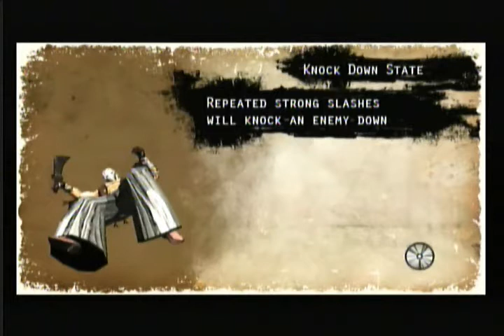Let's Play RedSteel 2 part 9 Hello Bill and oh....bill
Sry i rushed the end but I can only make 15 min vids because of youtube